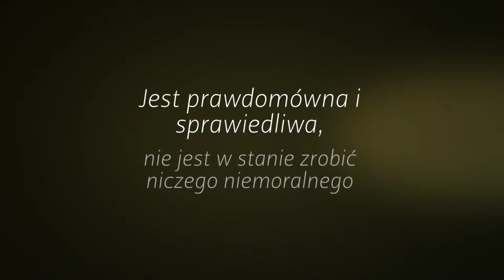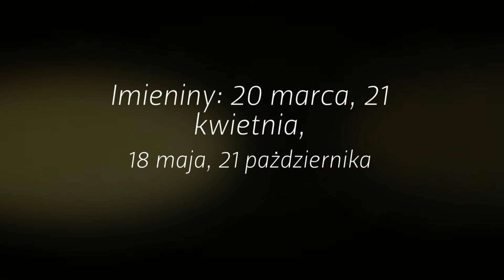Znaczenie imienia Aleksandra